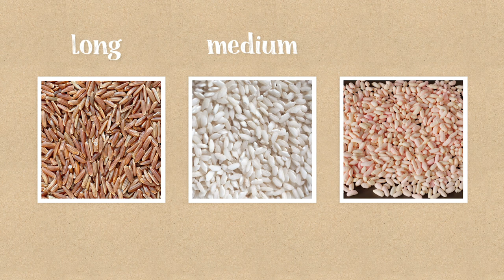Learn All About Rice Around the World | Atlas Crate | KiwiCo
Join Anya and Pete as they learn about the most popular food in the world- rice! There are over 40,000 types of rice, and these tiny grains play an important role in meals all over the world including pilaf, sushi, risotto, and more!